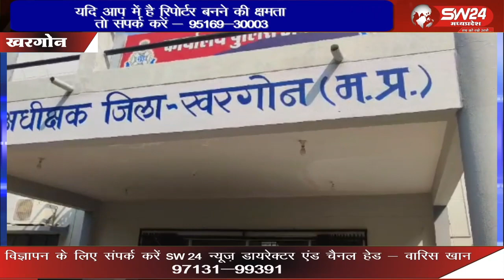जिले के झिरनिया क्षेत्र में 5 दिन पहले 8 साल के बालक की हुई निर्मम हत्या की गुत्थी पुलिस ने सुलझा ली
जिले के झिरनिया क्षेत्र में 5 दिन पहले 8 साल के बालक की हुई निर्मम हत्या की गुत्थी पुलिस ने सुलझा ली है। शादी समारोह के दौरान अचानक लापता हुए बालक का शव दूसरे दिन खेतो के पास झाड़ियों से बरामद हुआ था।